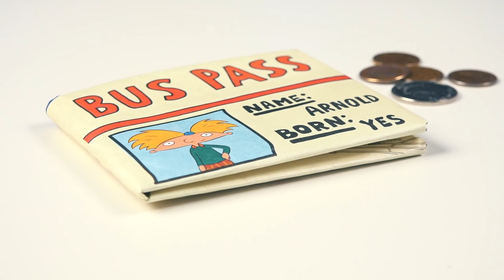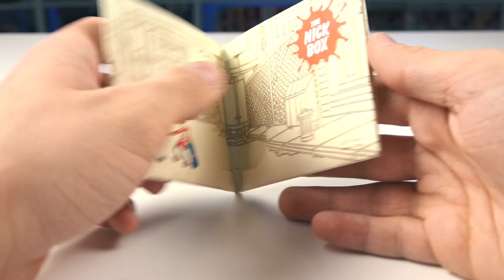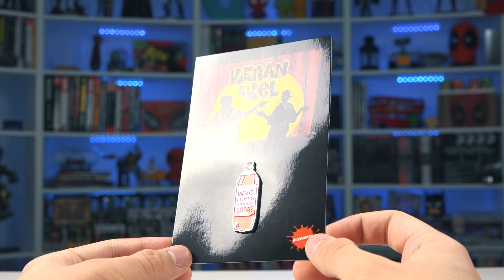МУЛЬТ КОРОБКА из США!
Кьюбс смотрит коробкe из США от Nickelodeon по мультсериалам и шоу этого канала. "Эй, Арнольд", "Котопёс", "Новая жизнь Рокко", "Ох уж эти детки!" и другие!